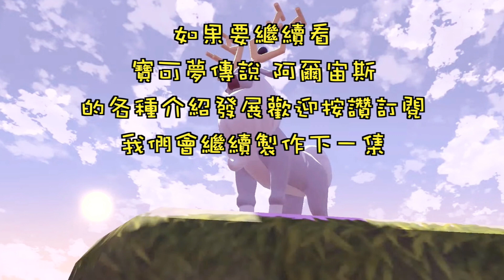寶可夢傳說 阿爾宙斯 黑曜原野 所有 幽火 所在位置【Pokémon Legends: Arceus】【Pokémon LEGENDS アルセウス】